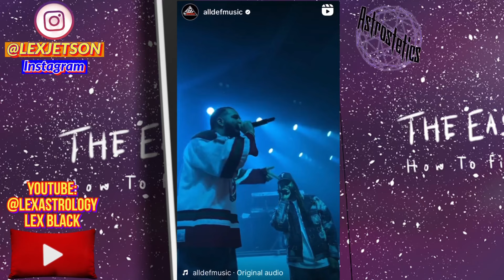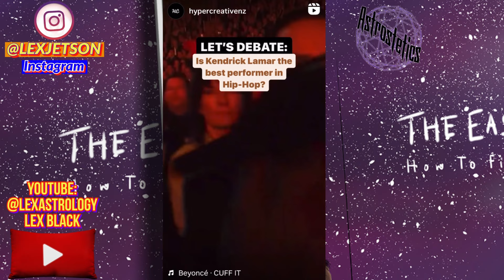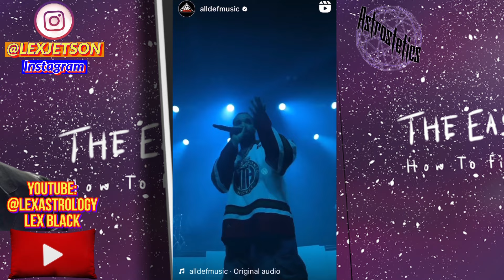Drake & Kendrick Lamar: Not Like Us or The Heart Part 6?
Drake allegedly got issues with The Weeknd,Future & Metro Boomin,Kanye West,Kendrick Lamar,Pharrell,Pusha T, and even Asap Rocky. There’s even more people. Nobody knows exactly why everyone is pissed at Drake. Let’s explore this a bit more, and was J Cole wise for staying away from the situation? Let’s build on this!

In this video we’ll walk you through:

We up to date! all the previous videos before were recorded last week! Let’s go! Look out for the Kendrick Lamar Euphoria video soon!